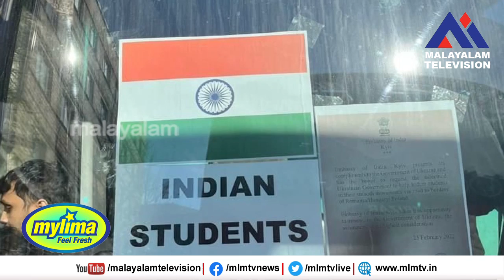ഇന്ത്യയ്ക്ക് ആശ്വാസം ,50 വിദ്യാര്ഥികളുമായുള്ള ആദ്യ ബസ് ബുക്കോവിനയില്‍ നിന്ന് പുറപ്പെട്ടു.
ഇന്ത്യയ്ക്ക് ആശ്വാസം ,50 വിദ്യാര്ഥികളുമായുള്ള ആദ്യ ബസ് ബുക്കോവിനയില്‍ നിന്ന് പുറപ്പെട്ടു.നാട്ടിലെത്താൻ കാത്തിരിക്കുന്നത് 20,000 ൽ അധികം പേർ. എയര്‍ ഇന്ത്യയുടെ രണ്ട് വിമാനങ്ങള്‍ നാളെ.